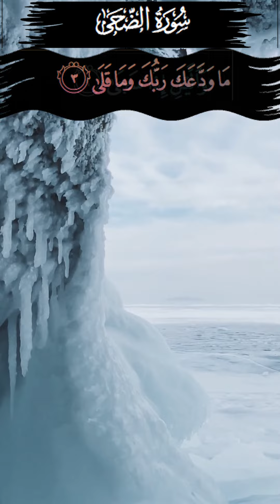Surah Zuha | dhuha | Beautiful and heart touching recitation